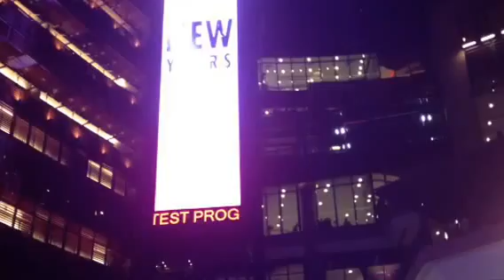79 วงสตริง Combo Have I told you lately Cover By Melody Band Countdown Central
Countdown Central Pattaya